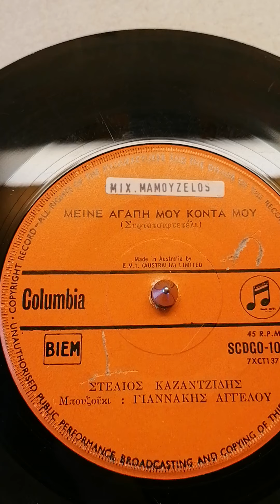Μείνε αγάπη μου κοντά μού.. (Αυστραλίας).. ένα εξαιρετικό τραγούδι με τον Στέλιο Καζαντζίδη..45rpm